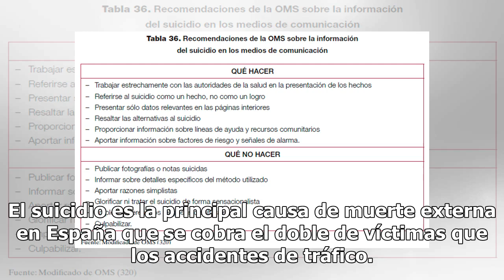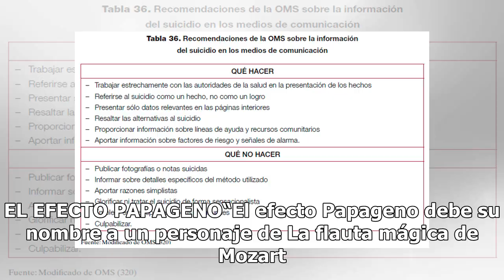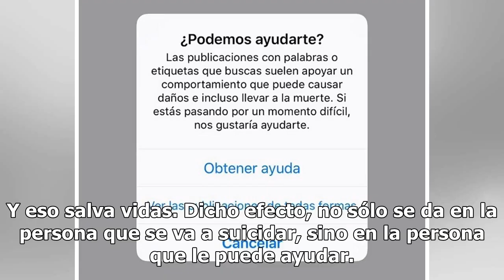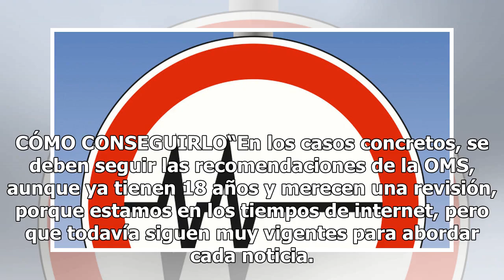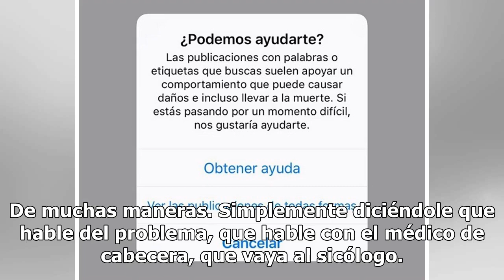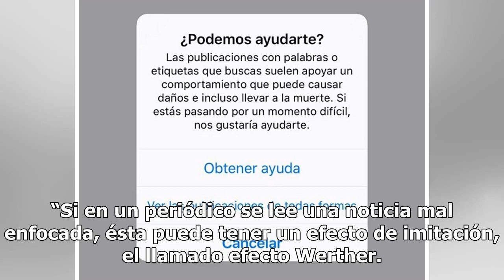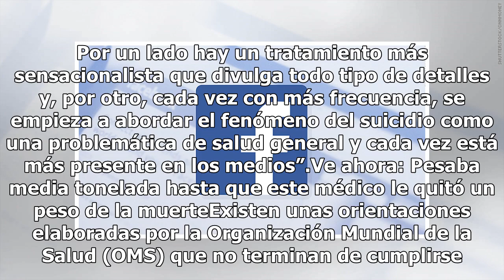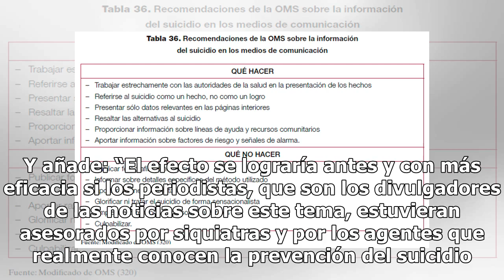El suicidio se podría prevenir desde la internet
Un buen manejo de la información sobre el suicidio puede tener efectos positivos en la prevención y puede llegar a conseguir que, aquellos con ideas suicidas, desistan de sus intenciones. Conocido como el efecto Papageno, consiste en el cambio de opinión de un potencial suicida que quiere culminar e...